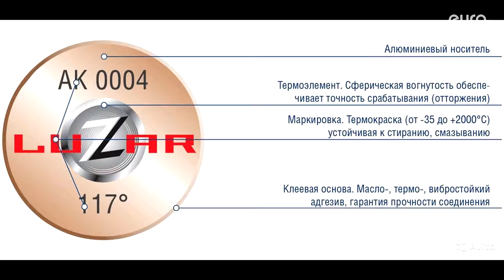Двигатель Ford для Focus III 2011 после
Описание двигателя Двигатель Ford для Focus III 2011
1.6Л. 16V 42201КМ. 2014Г. PNDA "КОНТРАКТНЫЙ" ИМЕЕТСЯ ВИДЕО ОБЗОР ДВИГАТЕЛЯ (СОПРОВОДИТЕЛЬНЫЙ ПАКЕТ ДОКУМЕНТОВ: СМР, ГТД, ДКП) 1778757 BM5G6006P7A